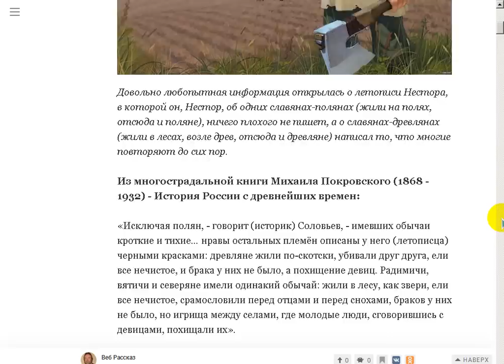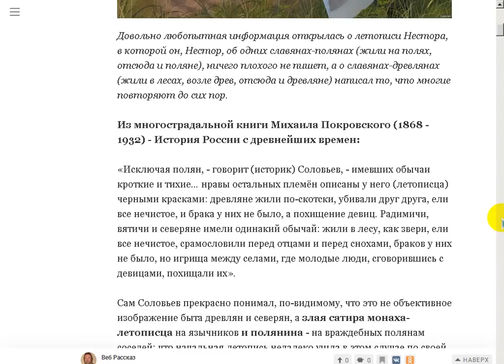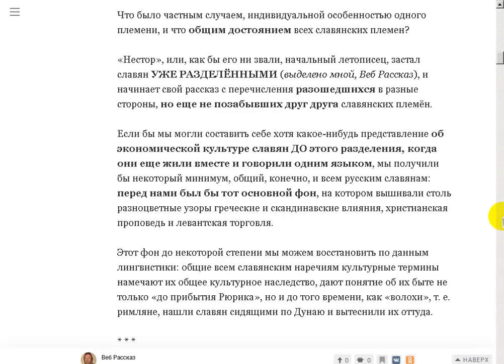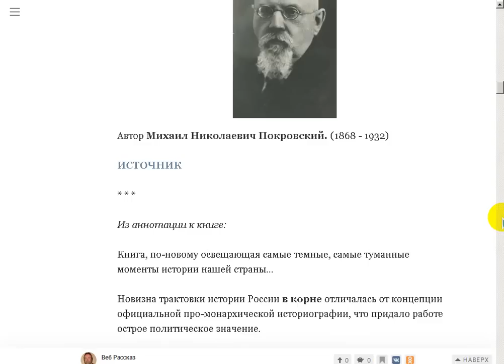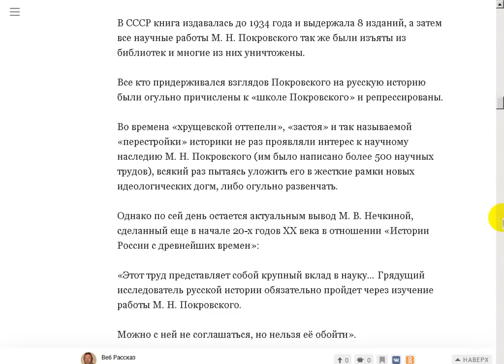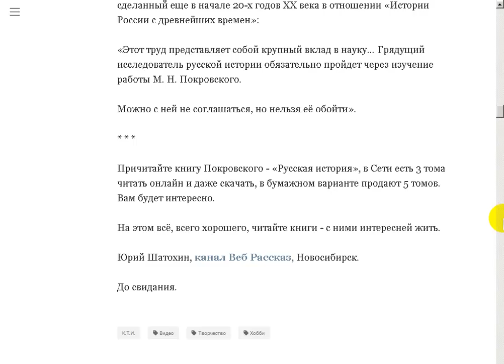Самые тёмные и туманные моменты истории нашей страны.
Поддержать автора канала можно здесь:
Сбер Банк Visa: 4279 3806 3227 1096
Сбер Банк МИР: 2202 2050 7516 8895
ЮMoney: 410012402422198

- Веб Рассказ на Boosty. Поддержать автора канала можно здесь
Поддержать автора канала можно и здесь:
ЮМoney: 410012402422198 Русская история.  М.Н.Покровский.